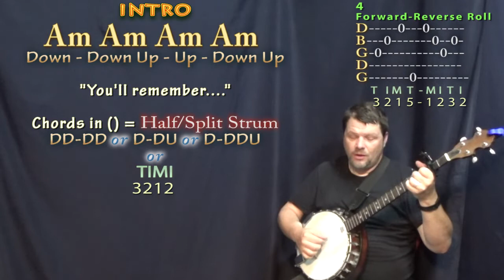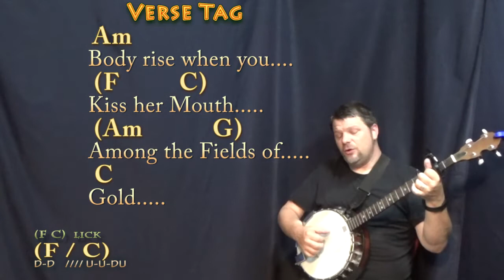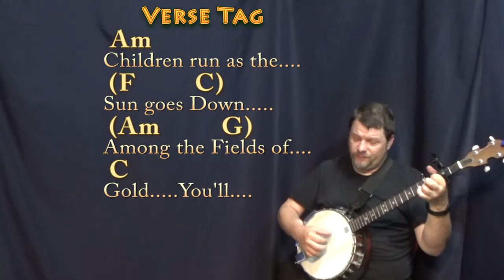Fields of Gold (Sting) Banjo Cover Lesson with Chords/Lyrics - Capo 2nd Fret